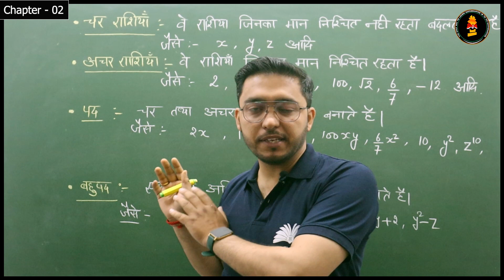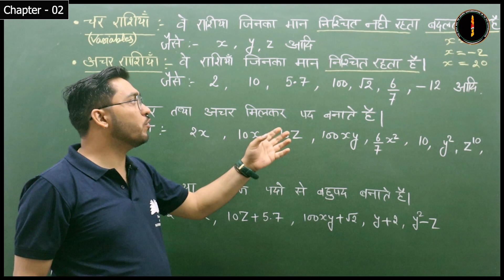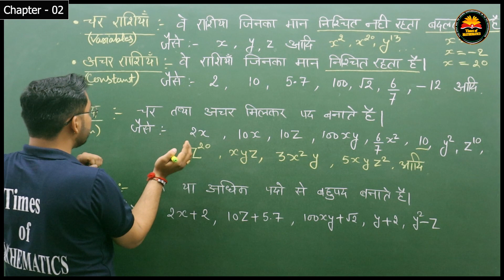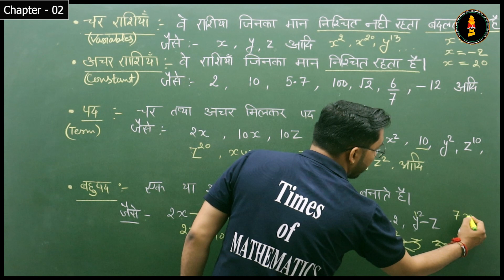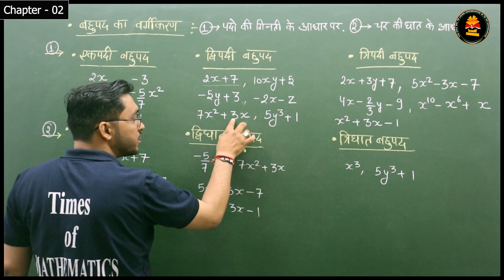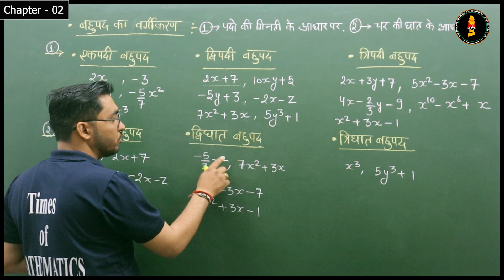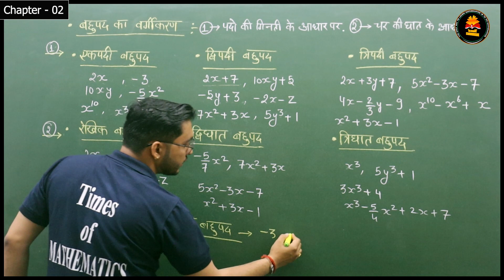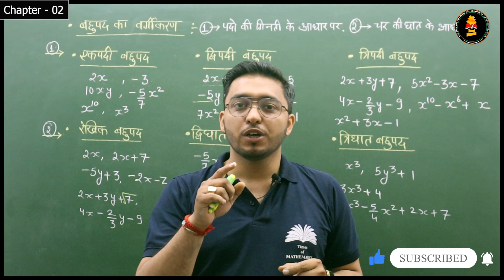कक्षा - 9 गणित पाठ - 2 बहुपद (परिचय) Class 9 Maths Ch 2 intro in hindi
This video is very useful for all students of Class 9th, 10th, 11th, 12th, M.Sc./B.Sc./IIT JAM/GATE/NET & other University  Exams.
#📢# Why study from Times of Mathematics?
Times of Mathematics is an online education platform that helps gives you NCERT/CBSE curriculum-based free full courses from class 9th to Class 12th & Other examinations. Our goal is to make education accessible and inclusive.
We believe that education can change your life and we want everyone to have the opportunity to make it happen. We pride ourselves on excellent teachers and offer our teachers a lot of freedom and creative control in their classrooms,
just like they would at a great university. So that you can perform well in any and all exams you give in your academic career.
📢 Other videos Link:

Class 9th Maths|Chapter - 4 (Linear equation in two variables) Ex. 4.1| new NCERT for English Medium
Class 9th Maths|Chapter - 4 (Linear equation in two variable) Ex. 4.2| new NCERT for English Medium

कक्षा-9 गणित | पाठ - 4 (दो चर वाले रैखिक समीकरण) प्रश्नावली 4.1 | | new NCERT for Hindi Medium
कक्षा-9 गणित | पाठ - 4 (दो चर वाले रैखिक समीकरण) प्रश्नावली 4.2 | | new NCERT for Hindi Medium